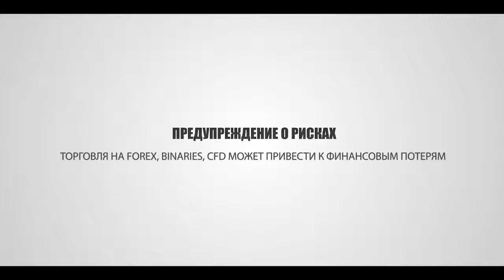Торговать можно так